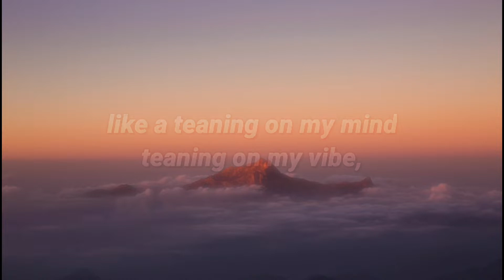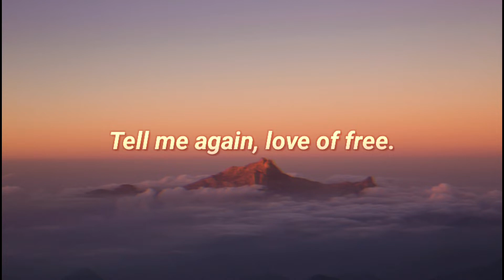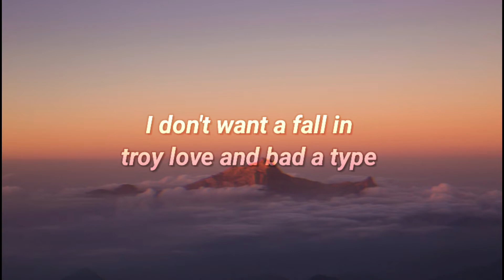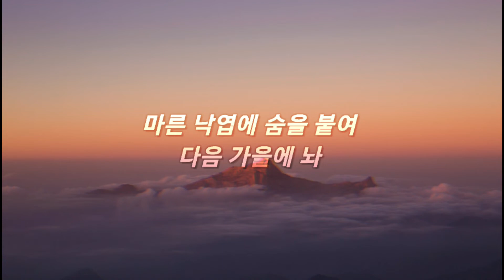BFM music - Getting in my mind (prod. splashgvng)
beat.